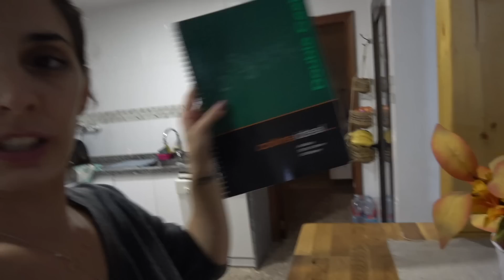👩🏻‍❤️‍👨🏻NUESTRA RELACIÓN❌ESTA EN OBRAS ||🚧SEGUIMOS CON LA TERRAZA Y APARECEN PROBLEMAS😞||Pte 2